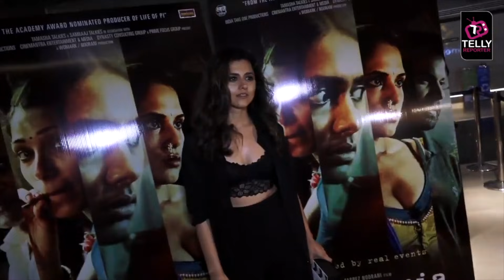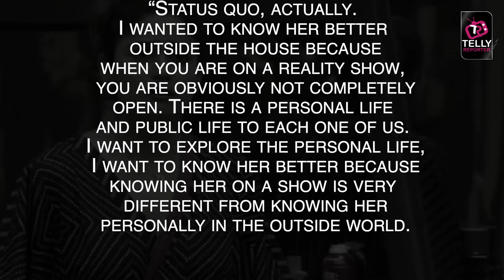Raqesh Bapat Ex Wife Ridhi Dogra Reacts On Raqesh & Shamita Relationship, This Is What She Says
Bigg Boss OTT Contestant Raqesh Bapat Ex Wife Ridhi Dogra Reacts On Raqesh & Shamita Relationship